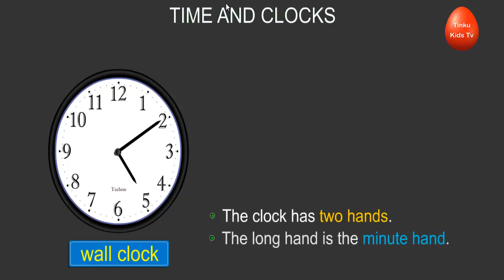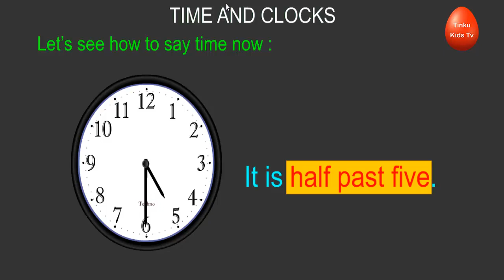Learn Time For Kids | Tinku Kids Tv